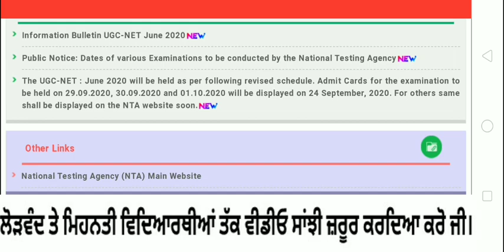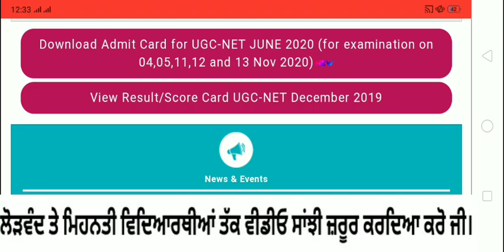ਖ਼ੁਸ਼ਖ਼ਬਰੀ ਰੋਲ ਨੰਬਰ ਆ ਗਏ ਜੀ Ugc NET 2020 Exam Admit Card Out June 2020 Exam